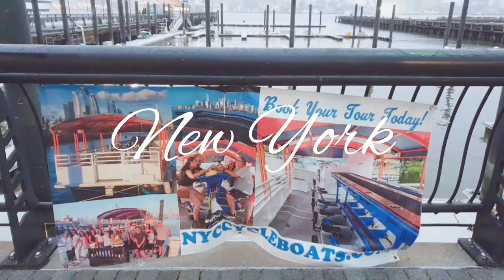Winter Slow Living in New York City 🎁 🎁 한글자막